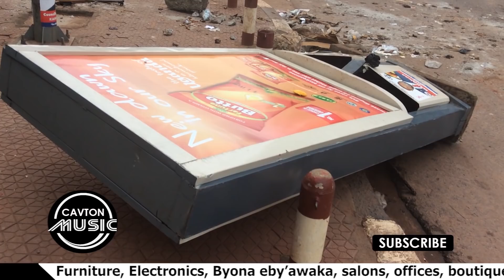Kampala after Bobi Wine's arrest. Ebintu byononyedwa Ekibuga kikalu